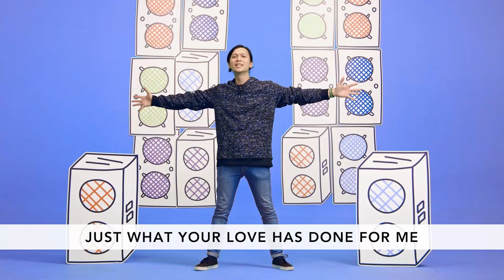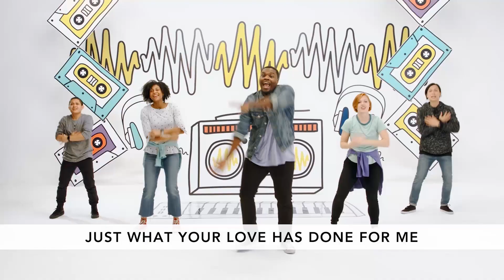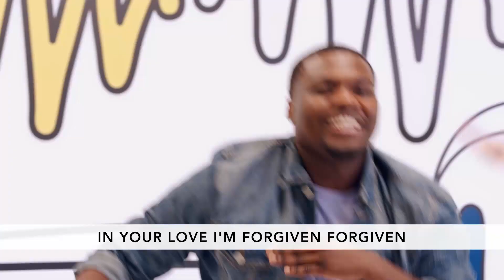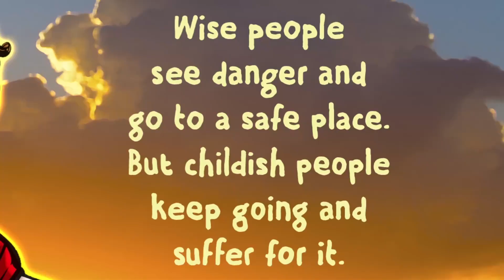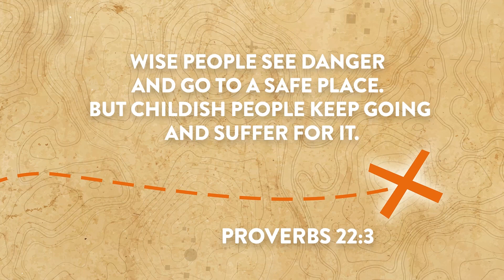MOVEMENT KIDS ONLINE // August 15 [elementary kids experience]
Movement Kids Online today is full of wisdom, as we discover how important it is to think before you act.